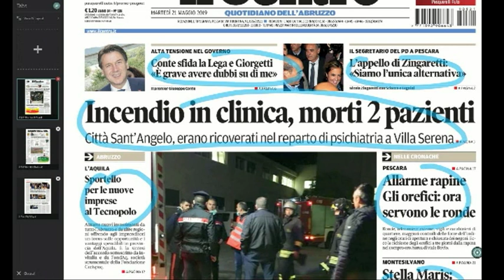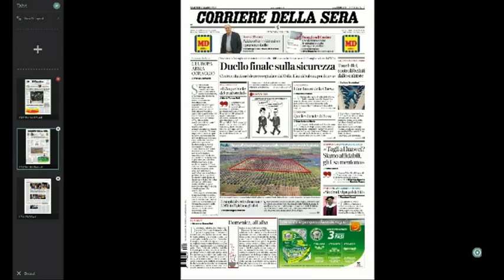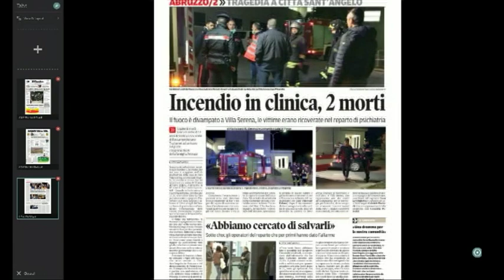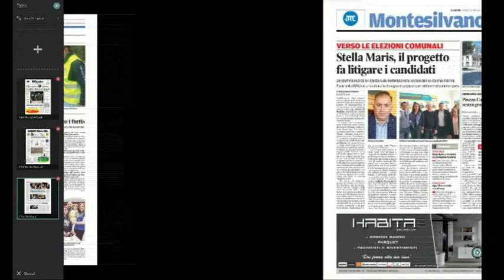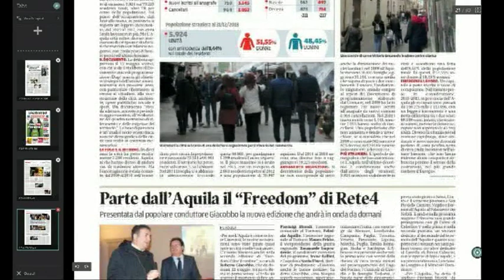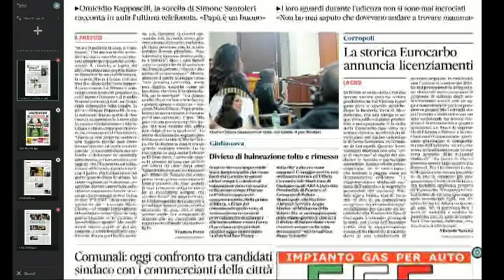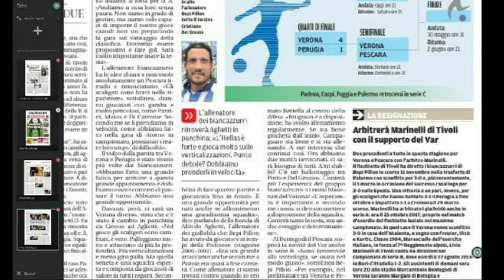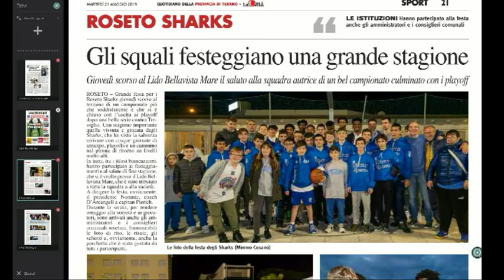Mattino 6 rassegna stampa di martedì 21 maggio 2019